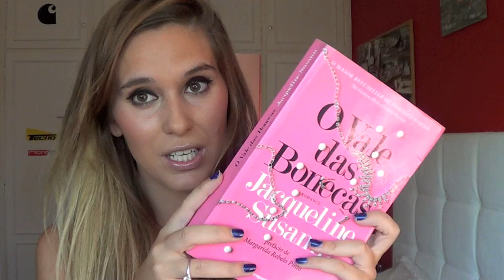Favoritos de Setembro by Ana Paixão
Meninas o vídeo não saiu Terça, apenas porque tenho tido imenso trabalho.
Peço desculpa se vos desiludi com a falha, espero que compreendam.

Ainda poderão participar no passatempo!